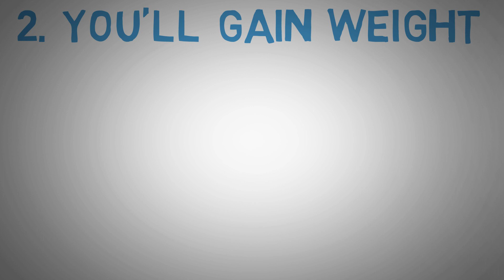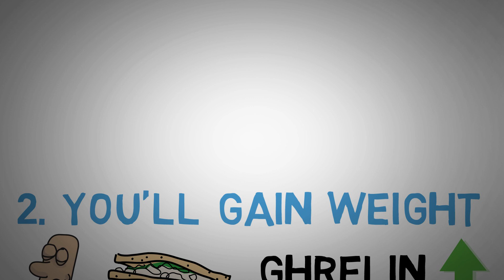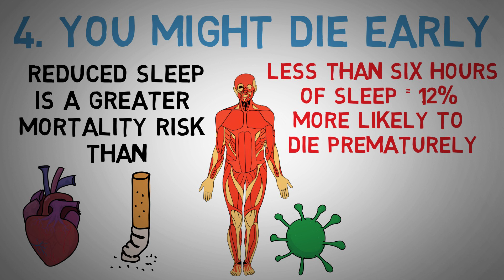What Happens When We Don't Get Enough Sleep - Scary Effects of Sleep Deprivation (animated)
In today's fast paced world, a good night's sleep has become somewhat of a luxury. Functioning on less sleep has even become some kind of badge of honor. But sleep should become our top priority.

One of the biggest problems with lack of sleep is that people don't even know they are sleep deprived.
Studies show that over time, people who are getting five hours of sleep, instead of seven or eight, begin to feel that they have adapted and got used to this sleep pattern. But if you look closely at how they actually do on tests of mental alertness and performance, they are functioning on a sub-par level.

Sleep plays a critical role in thinking and learning. Lack of sleep hurts these cognitive processes in many ways.

Remarkably, sleep loss may also be a contributing factor to obesity.

Lack of sleep dulls activity in the brain’s frontal lobe, which involves motor function and problem solving. Your reaction time is slower and you don't have the mental clarity to make the best decisions.

Reduced sleep time is a greater mortality risk than high blood pressure, heart disease and even smoking.